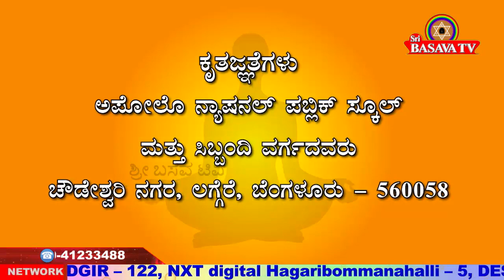Sri Basava Tv- Basava Yoga- Health Program- Jagadeesh- Ep 02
BASAVA YOGA JAGDEESH EP 02